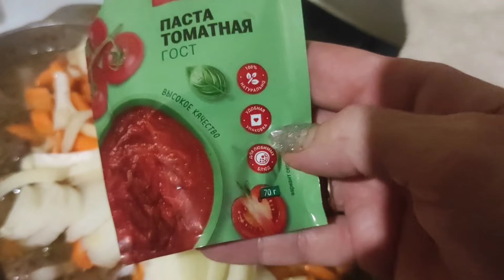Скоро рожать будем.Второй пропал.Погода такая,ни чего не видно.Тушу козлиное мясо